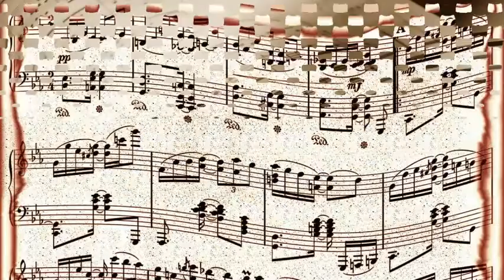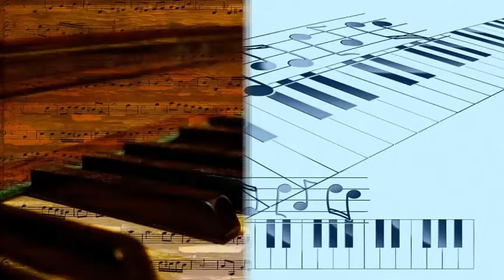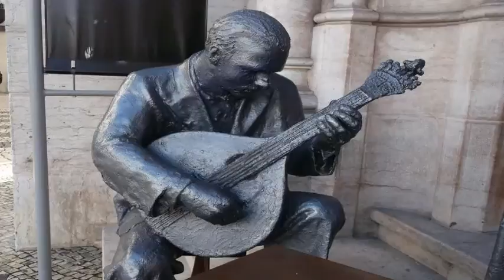Miles Davis - Chance It